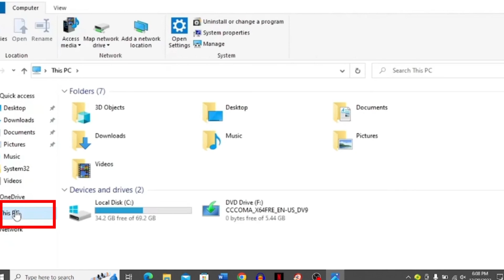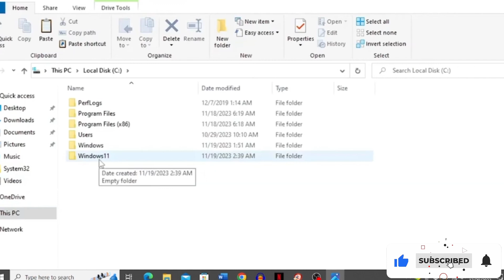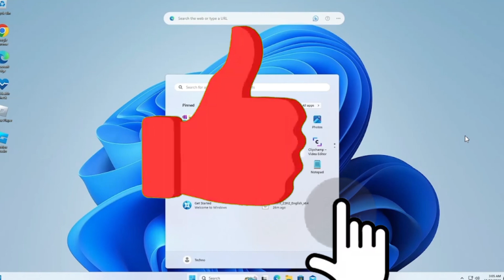Easiest Way to Upgrade From Windows 10 to 11 on Unsupported PC | No Third Party Tool | 2024 | Hindi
This is one of the easiest methods to upgrade from Windows 10 to Windows 11 or either supported or unsupported hardware.
Command : - Setup.exe /product server

Note: This video has followed all the YouTube community guideline rules. The purpose of this video is to help everyone with my knowledge and experience. I totally do not support any type of illegal acts or videos. The videos are completely for legal purposes.